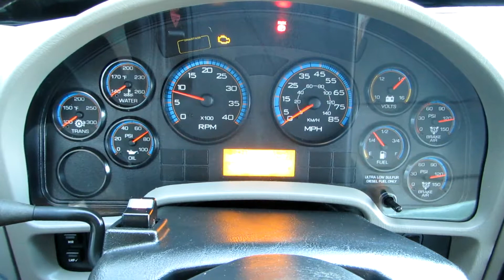2010 INTERNATIONAL 4300 For Sale